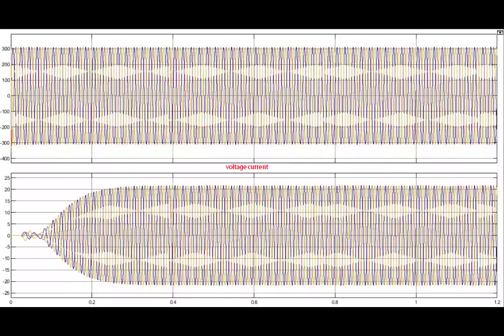Parameter adaptive control of virtual synchronous machine (VSG) based on T-type three-level inverter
Virtual Synchronous Machine (VSG) parameter adaptive control, based on T-type three-level inverter parameter adaptive control, adopts voltage and current dual closed-loop control, midpoint potential balance control, and realizes VSG grid connection.